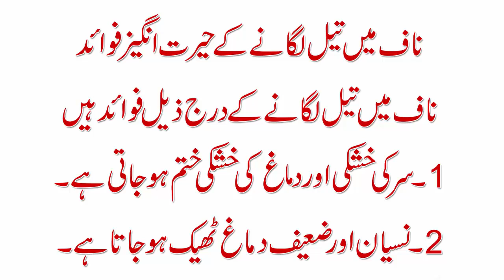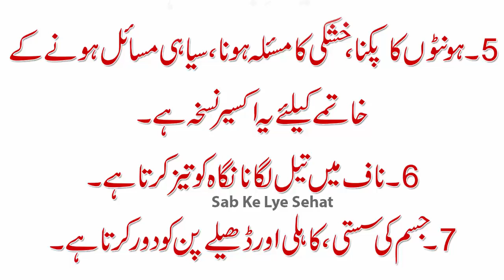Naaf Main Tail Lagane Ke Fawaid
dosto is videdo me ham ap ko batay gay ke ap apna naaf main tail lagake kun se fawaid hasil kar sakte ho